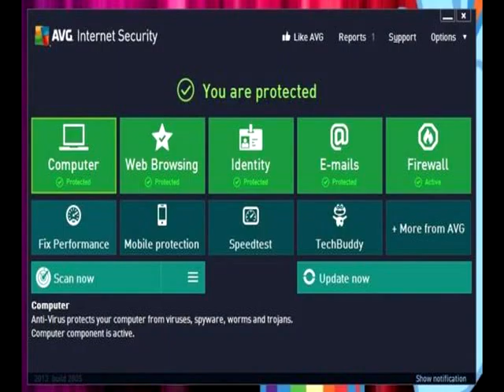como descargar el mejor antivirus- AVG con licencia totalmente full PERMANENTE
Protección completa para todo lo que haga.
Con AVG Internet Security, la protección más avanzada, usted puede tener una experiencia en línea sin preocupaciones en todo momento. Las múltiples capas de protección de Internet Security significan que no tiene que preocuparse por el robo de identidad, el spam o los virus. Incluso le protegerá de visitar accidentalmente sitios dañinos.

Seguridad más rápida e inteligente que no es pesada para su equipo.

Realice compras y operaciones bancarias en línea sin miedo al robo de identidad gracias a la nueva tecnologías de protección de identidad de AVG.

Navegue y realice búsquedas con confianza; LinkScanner® estará analizando las páginas en el único momento en que es verdaderamente necesario: justo antes de hacer clic sobre el vínculo.

Además, Internet Security reúne las capacidades de detección de los elementos de firewall, protección de identidad y antivirus de AVG para proporcionar la protección más precisa de amenazas nuevas y desconocidas. Este nivel de protección mejorado utiliza tecnologías de vanguardia como las "listas de remitentes permitidos" en las aplicaciones y el análisis automatizado "en la nube" en busca de señales que indiquen la presencia de una amenaza nueva.

Clave de cifrado:
!ej7sRK-mNsxa2Dszm0u86LJe-UHmsK493t8dv1gx6KA

CLAVE:
8MEH-RFR8J-PTS8Q-92ATA-O4WHO-JEMBR-ACED

Licencia del Programa
8MEH-RNZLL-2Y4QX-79PPA-MRVQG-AEMBR-ACED

SI LA PRIMERA LICENCIA NO SIRVER AUNQUE DUDO QUE NO SIRVA INSTALAR CON ESTAS OTRAS QUE DEJO DE REGALO SON LICENCIAS UNIVERSALES DE AVG ES DECIR QUE PUEDEN INSTALAR CON ELLAS TODOS LOS PROGRAMAS DE AVG

LICENCIAS UNIVERSALES EXPIRAN EL 2018

1. 8MEH-R2CML-SS7FW-MOXFR-TVC9T-3EMBR-ACED
2. 8MEH-RFR8J-PTS8Q-92ATA-O4WHO-JEMBR-ACED
3. 8MEH-RPDWL-THRLY-O8Z3R-4H3OA-4EMBR-ACED
4. 8MEH-RCB97-4HRT9-P4RRR-RRFOP-2EMBR-ACED
5. 8MEH-RW2ZU-29S4F-26QCR-WFZV4-BEMBR-ACED
6. 8MEH-RREY3-L2LQA-LUMOR-UHNK2-6EMBR-ACED
7. 8MEH-RPDWL-THRLY-O8Z3R-474SC-4EMBR-ACED
8. 8MEH-RPTGT-KMOL7-EEEVR-KORKD-LEMBR-ACED
9. 8MEH-RMXLW-HN44A-BABPA-SBK3B-PEMBR-ACED
10. 8MEH-RCKOP-BP9KK-YW8EA-6K8TK-SEMBR-ACED
11. 8MEH-RFR8J-PTS8Q-92ATA-OTV8K-JEMBR-ACED
12. 8MEH-RCKOP-BP9KK-YW8EA-6XSTN-SEMBR-ACED
13. 8MEH-RNZLL-2Y4QX-79PPA-MRVQG-AEMBR-ACED
14. 8MEH-R6633-YP39H-YCNSR-HCPKV-EEMBR-ACED
15. 8MEH-RGHD3-SUKUO-SXPWA-PWQVP-9EMBR-ACED
16. 8MEH-RGHD3-SUKUO-SXPWA-PDNML-9EMBR-ACED
17. 8MEH-R3VBQ-DC433-3FPOA-YOQFR-NEMBR-ACED
18. 8MEH-RB32G-UP98U-TRLQR-BKQQO-CEMBR-ACED
19. 8MEH-RU7JQ-ACDRM-MQEPR-GHSH8-FEMBR-ACED
20. 8MEH-RF3MY-BZ7CJ-9LUAR-SG97J-CEMBR-ACED
21. 8MEH-RS47Y-82HT8-GONVA-BQGH3-DEMBR-ACED
22. 8MEH-RGM33-K474L-6FGRR-8DOQK-UEMBR-ACED
23. 8MEH-RGM33-K474L-6FGRR-899MQ-UEMBR-ACED
24. 8MEH-RF3MY-BZ7CJ-9LUAR-SDNYQ-CEMBR-ACED
25. 8MEH-RYH2W-SAT6N-H2HGA-WPNL4-9EMBR-ACED
26. 8MEH-RLKZO-8CQHH-HSYKA-KGQ7A-SEMBR-ACED
27. 8MEH-RF3MY-BZ7CJ-9LUAR-SJG6J-CEMBR-ACED
28. 8MEH-R2CML-SS7FW-MOXFR-TXSKS-3EMBR-ACED
29. 8MEH-RCKOP-BP9KK-YW8EA-6V6VM-SEMBR-ACED
30. 8MEH-RF3MY-BZ7CJ-9LUAR-ST99N­CEMBR-ACED
31. 8MEH-RFR8J-PTS8Q-92ATA-O4WHO-JEMBR-ACED
32. 8MEH-RGM33-K474L-6FGRR-8QEFN-UEMBR-ACED
33. 8MEH-RS47Y-82HT8-GONVA-BCCCZ-DEMBR-ACED
34. 8MEH-RF3MY-BZ7CJ-9LUAR-ST99N-CEMBR-ACED
35. 8MEH-RREY3-L2LQA-LUMOR-US7O6-6EMBR-ACED
36. 8MEH-RFR8J-PTS8Q-92ATA-O4WHO-JEMBR-ACED
37. 8MEH-R6BFE-HWUHF-DPNDA-VFUWX-2EMBR-ACED
38. 8MEH-RRX6F-OD26X-H9ZCR-XEA43-PEMBR-ACED
39. 8MEH-R6FE9-FWO64-T84MR-OETVT-7EMBR-ACED